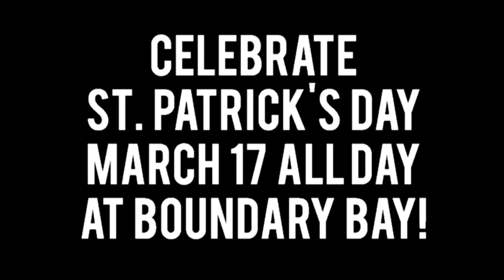Boundary Bay Brewery St. Patrick's Day 2012 ad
Ad for the third annual Bellingham St. Patrick's Day Parade taking place in Bellingham, WA.